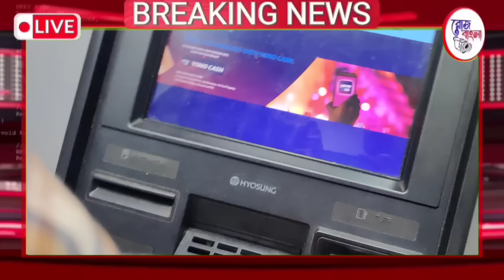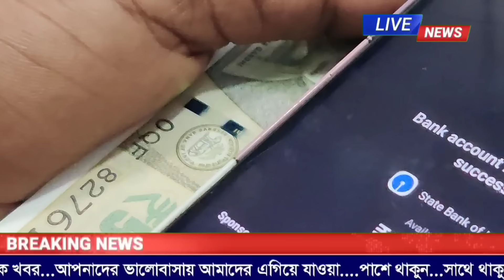Today's Top15 Breaking News|বাংলাদেশে ২৫ লক্ষ ভারতীয়র চাকরি বাতিল|নবান্ন অভিযান পালাবে মমতা|Bangla